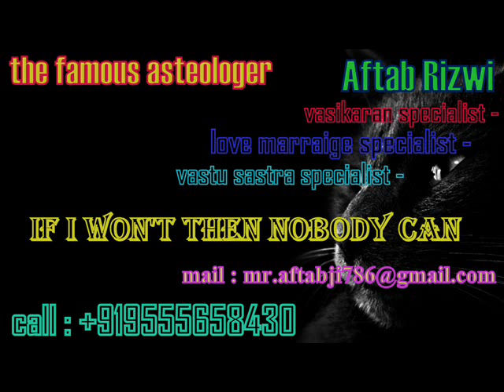Love Specialist astrologer in rewa Aftab Rizwi